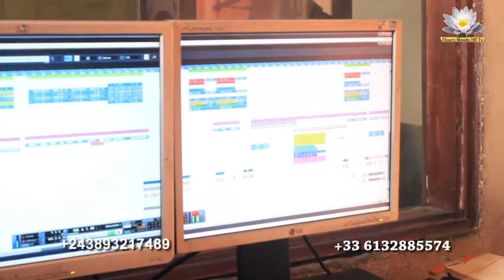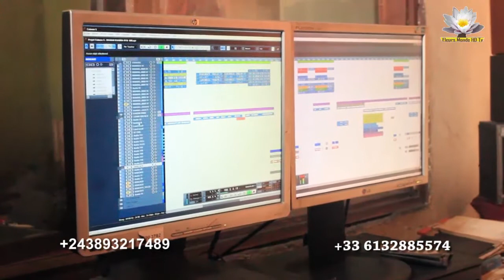FALLY ABENGANI MUSICIEN TOTALA NANU TOYEBA ...